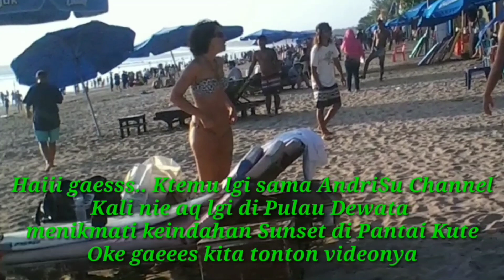Sunset di Pantai Kuta Bali & Bule Mandi // AndriSu Channel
Haiii gaesss ktemu lgi sama AndriSu Channel. Kali ini aq membagikan pengalaman Sunset di Pantai Kuta Bali & Bule Mandi. Moment ini aq abadikan pada saat harwat kapal di Dit Polair Polda Bali gaesss.
Di tengah" sibuknya kegiatan aq sempatkan untuk menikmanti Sunset di Pantai Kuta Bali & Bule Mandi gaess.
Smoga video bisa jadi hiburan buat kita smua.
Ok gaesss kita tonton yuk Sunset di Pantai Kuta Bali & Bule Mandi.

Dit Polair Polda Bali
Engine Cummins Qsb 5.9 355 Int.
Konrad 520 HD
EM-NAM Marine System